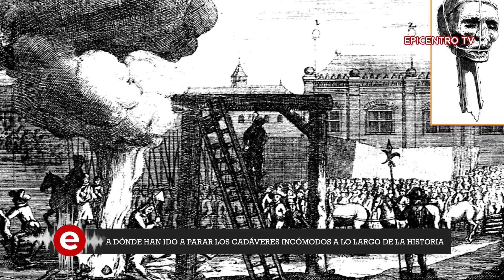ParaEntender: ¿Dónde van los cadáveres incómodos de la historia?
Luego de la muerte de Abimael Guzmán, repasamos el fallecimiento de otros personajes cuyo paso por la historia han sido, por decir lo menos, 'deleznable'. Esto, con el objetivo de recordar qué se hizo con sus restos y qué decisiones se tomaron al momento de la defunción de cada uno.

El cabecilla de al-Qaeda, Osama Bin Laden falleció en 2011 luego de que la "operación comando" integrada por los Navy Seals del ejército norteamericano, lo hallara en un escondite en las afueras de Pakistán. El dictador argentino, Jorge Videla fue condenado a prisión perpetua en 2010 por el caso de los fusilamientos en la Unidad Penitenciaria 1 de San Martín y tres años después lo encontraron muerto en su celda debido a un accidente cardiovascular.

¿A dónde fueron a parar sus cadáveres? Entrevistamos al historiador y escritor, Antonio Zapata, ParaEntender.